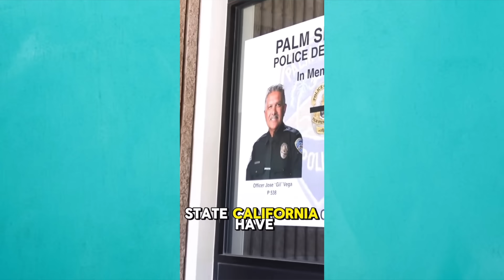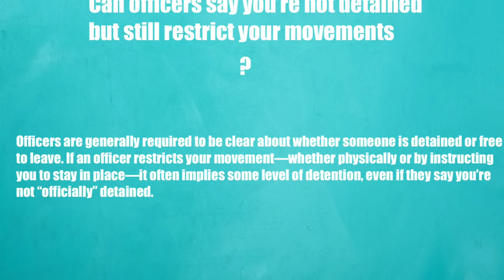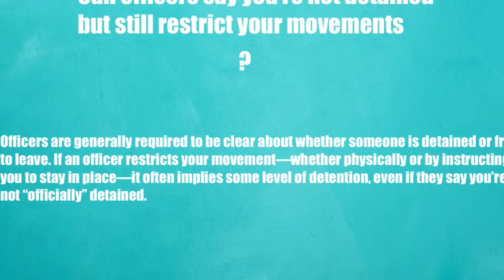Can you SHUT UP!!// Dont F***ING Talk OVER ME!! No your not DETAINED but I need IDENTIFICATION